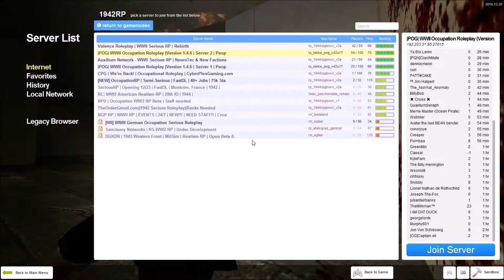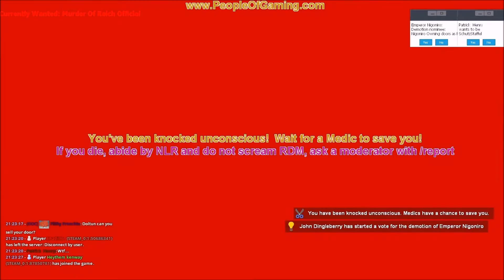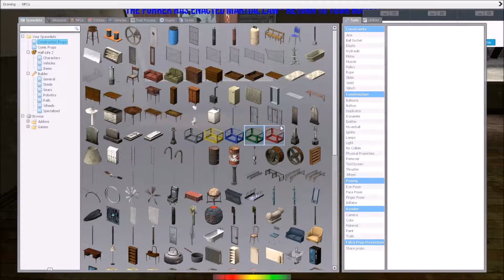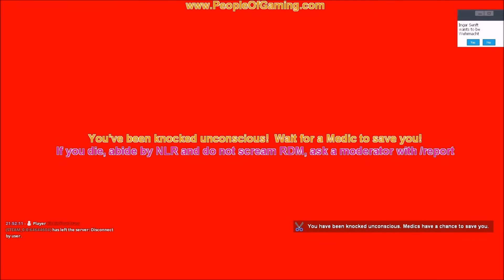Gmod's Finest - Episode 5: The Batcave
Another glorious video from Gmod, enjoy!